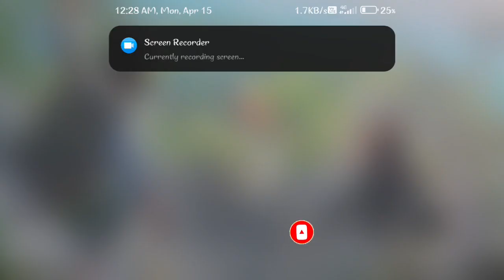Bettlegroundsmobaindia gameplay video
video-Bettlegroundsmobaindia gameplay video

 Doston aaj ki video me mene aapko nusa map ka mera gameplay video dikhaya he

🙋‍♂️🙋‍♂️🙋‍♂️MERE  SATH  JUDNE KE  LIYE☺🙏🌹❤